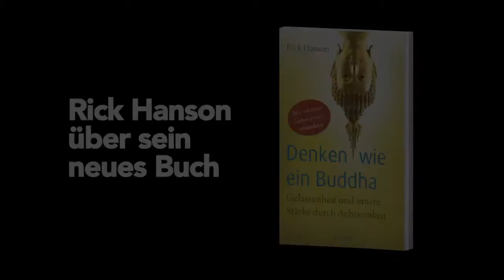Rick Hanson »Denken wie ein Buddha« Irisiana Verlag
Gelassenheit und innere Stärke durch Achtsamkeit
Wie wir unser Gehirn positiv verändern

Der Neuropsychologe Dr. Rick Hanson beschäftigt sich mit dem Zusammenwirken von Achtsamkeit, Hirnforschung und Psychologie. In seinem Bestseller »Das Gehirn eines Buddha« erklärt er die Grundlagen seines neurowissenschaftlichen Ansatzes. In seinem neuen Buch »Denken wie ein Buddha« steht die tägliche Praxis im Vordergrund. Hanson stellt vor allem drei Wege vor: Achtsamkeit, das Loslassen problembehafteter Ereignisse und Strukturen und das Ersetzen dieser durch positive Gedanken, Erfahrungen und Emotionen.